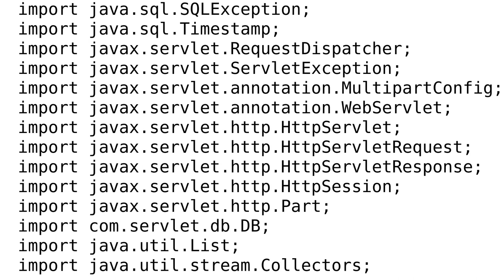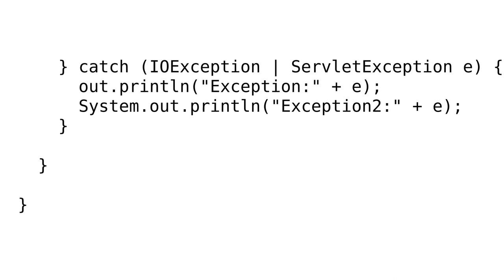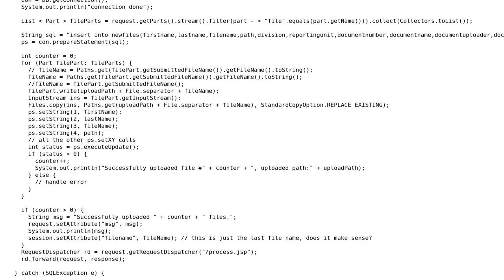Failed to upload multiple files simultaneously into mysql database using jsp and java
With thanks & praise to God, and with thanks to the many people who have made this project possible! | Content (except music & images) licensed under CC BY-SA | Music | Images & others | With thanks to user shitu user Jozef Chocholacek and the Stack Exchange Network Trademarks are property of their respective owners. You are responsible for your own actions.